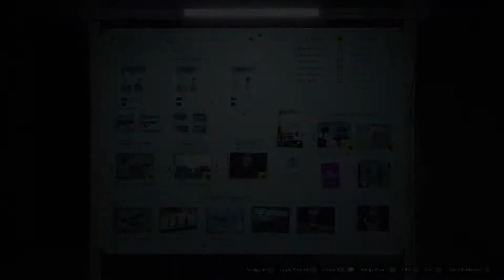Grand Theft Auto 5 Online | Diamond Casino - Hacking Device (Spinter Cell Reminder)